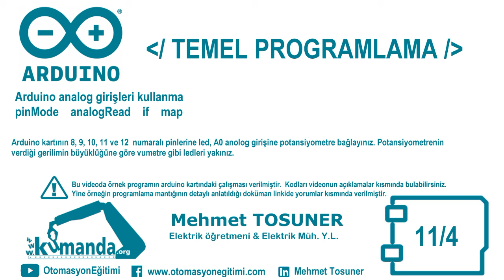Arduino TEMEL PROGRAMLAMA Örnek –11/4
Arduino kartının 8, 9, 10, 11 ve 12  numaralı pinlerine led, A0 anolog girişine potansiyometre bağlayınız. Potansiyometrenin verdiği gerilimin büyüklüğüne göre vumetre gibi ledleri yakınız.

Program kodları:

int potpin=A0;
int pot10bit;
byte sira;
void setup()
for (byte a=8; a(küçük - youtube bu sembole izin vermiyor)=12; a++)
pinMode(a, OUTPUT);
void loop()
pot10bit=analogRead(potpin);
sira=map(pot10bit, 0, 1023, 0, 6);
if (sira(büyük - youtube bu sembole izin vermiyor)=1) digitalWrite(8, 1);
if (sira(büyük - youtube bu sembole izin vermiyor)=2) digitalWrite(9, 1);
if (sira(büyük - youtube bu sembole izin vermiyor)=3) digitalWrite(10, 1);
if (sira(büyük - youtube bu sembole izin vermiyor)=4) digitalWrite(11, 1);
if (sira(büyük - youtube bu sembole izin vermiyor)=5) digitalWrite(12, 1);
if (sira(küçük - youtube bu sembole izin vermiyor)1) digitalWrite(8, 0);
if (sira(küçük - youtube bu sembole izin vermiyor)2) digitalWrite(9, 0);
if (sira(küçük - youtube bu sembole izin vermiyor)3) digitalWrite(10, 0);
if (sira(küçük - youtube bu sembole izin vermiyor)4) digitalWrite(11, 0);
if (sira(küçük - youtube bu sembole izin vermiyor)5) digitalWrite(12, 0);